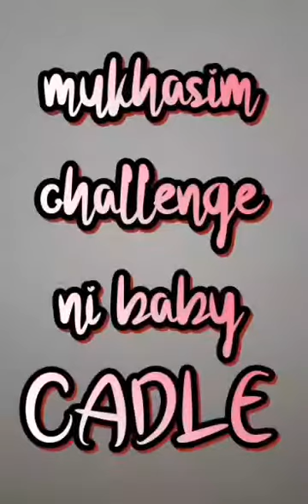MUKHASIM CHALLENGE NI BABY CADLE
Sobrang cute na cute ako kay Cadle dito. Ang cute nya kahit nangangasim ang mukha nya, haha...
And I love the background music na ginamit ko😍
Stay nice everyone and Godbless❤😍😇